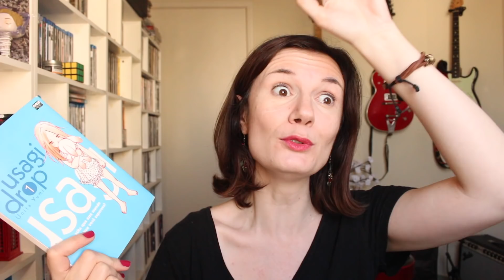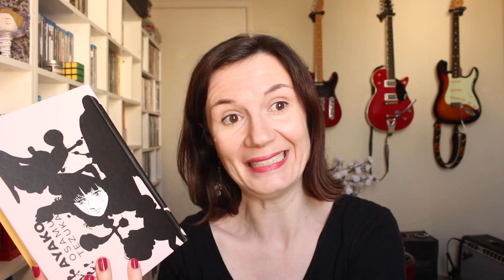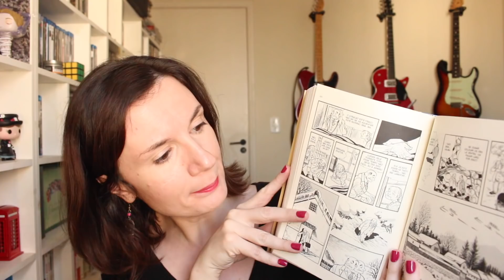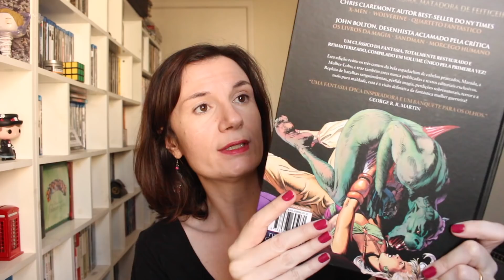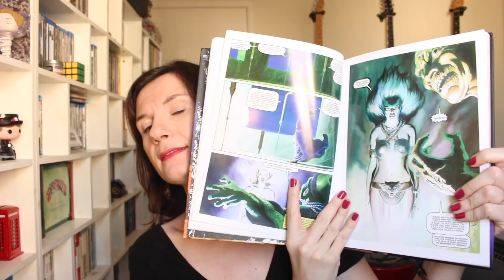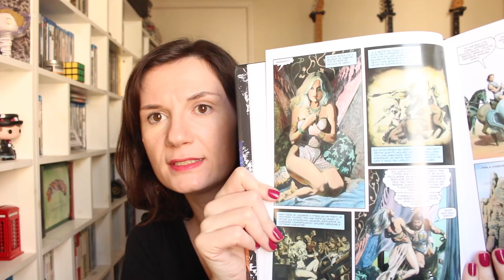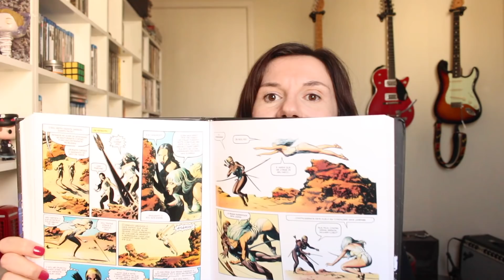Quadrinhos & Mangás (Ayako, Marada, Usagi Drop) | Abril 2018 | Tatiana Feltrin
- Onde encontrar as HQs e mangás mencionados:
Usage Drop (vol1)
Marada, a mulher lobo
Ayako (Osamu Tezuka)

Nos Correios:
Caixa postal:
2015
São José dos Campos - SP
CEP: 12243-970